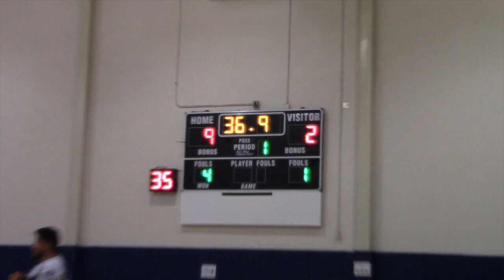Golden one Family Futsal(Golden eagles vs Reds)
This video is about futsal in san diego